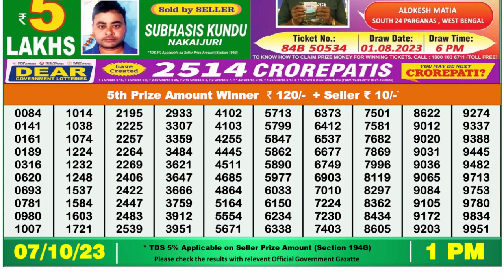Nagaland Lottery Sambad Live 1pm 07.10.23